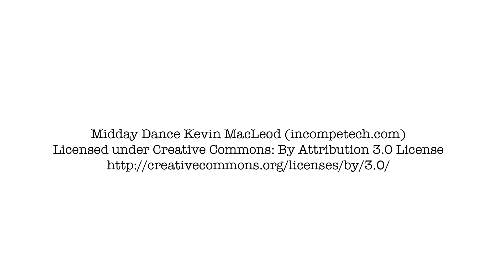Easy Apple Marshmallow Treats Tutorial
Turn marshmallows into these adorable apple-shaped treats.  Perfect for a fall or back-to-school party.  Get the full tutorial and all the details